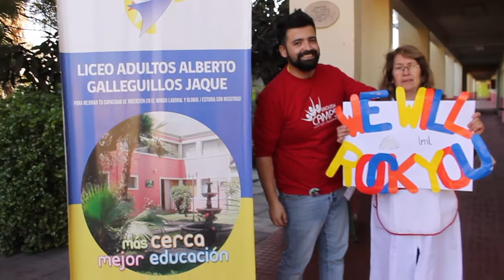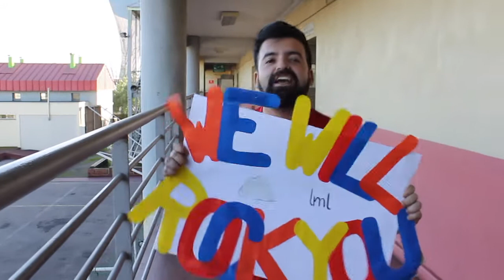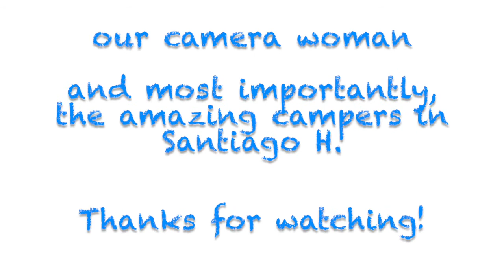Lipdub EWC2017 Santiago Jóvenes y Adultos